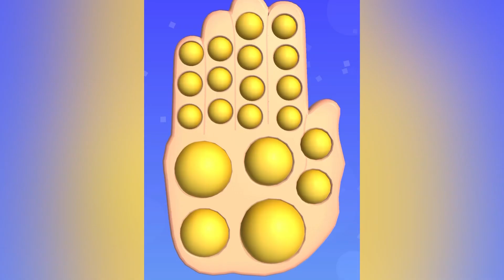POP US! 💗🐝🐻🐬- All Levels Gameplay Android, iOS Very satisfying and relaxing ASMR Sound gameplay.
In this video, we're taking a look at POP US! - an adorable puzzle game that is sure to please all levels of gamers. From the beginner who just wants a relaxing time-killer, to the hardcore puzzle enthusiast, POP US! has something for everyone.

As you play through the different levels of the game, you'll encounter different environmental sounds that are sure to provide a very satisfying and relaxing ASMR experience. If you're looking for a fun and satisfying game that will help you wind down after a long day, then POP US! is the perfect option for you!

POP US! Very satisfying and relaxing ASMR Sound gameplay.